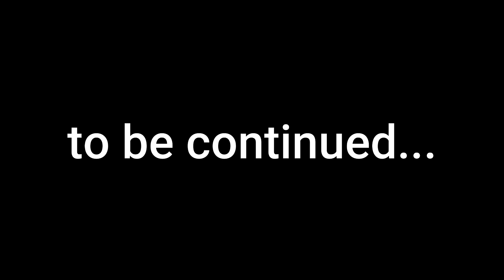Bass Ab Aur Nahi Hopaye Ga 🥵 Dream Ride Khatam?